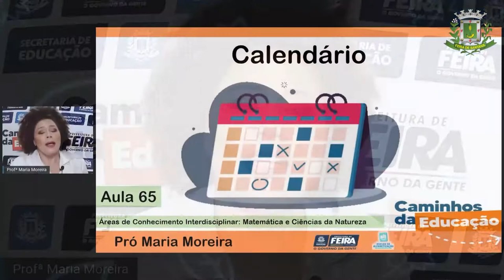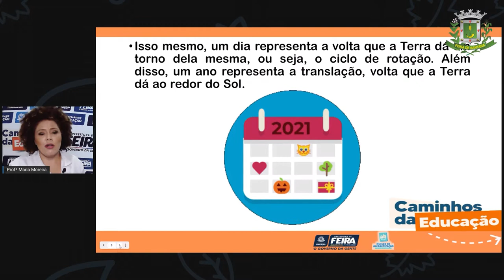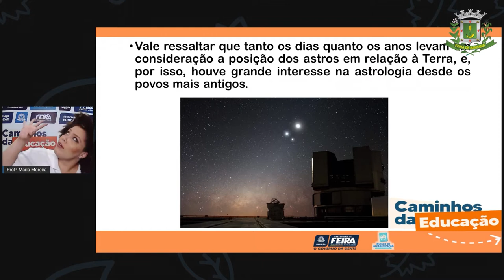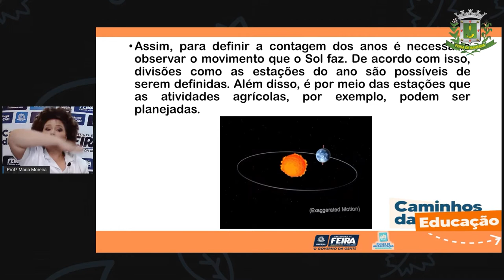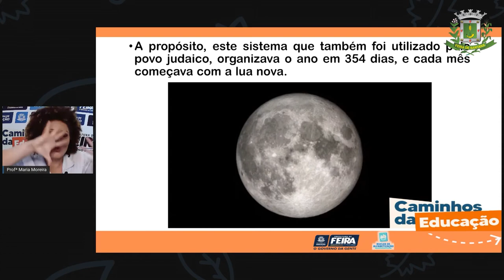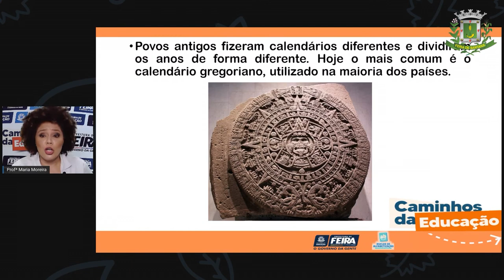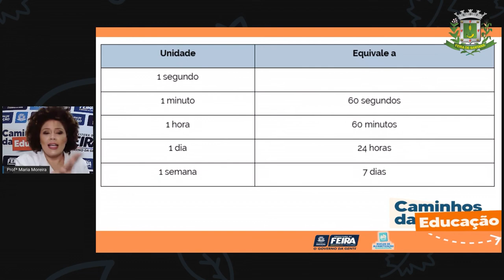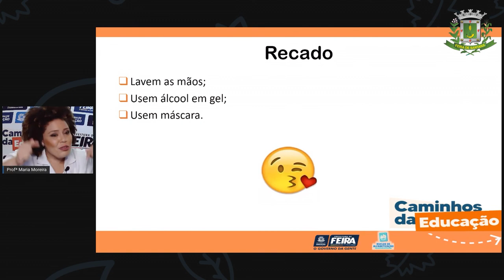3ºANO Aula 65 Profª Maria Moreira Matematica e C da Natureza Calendário